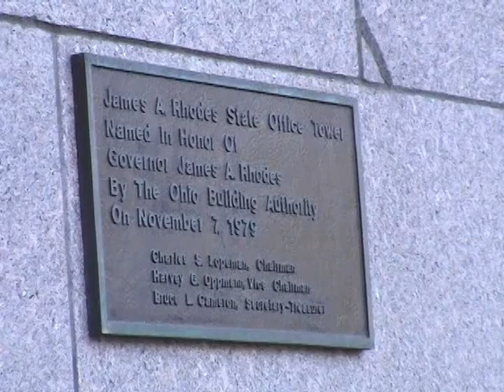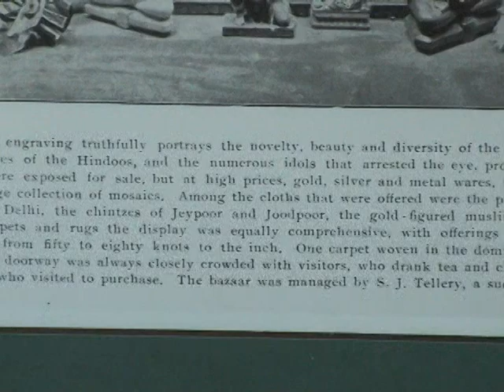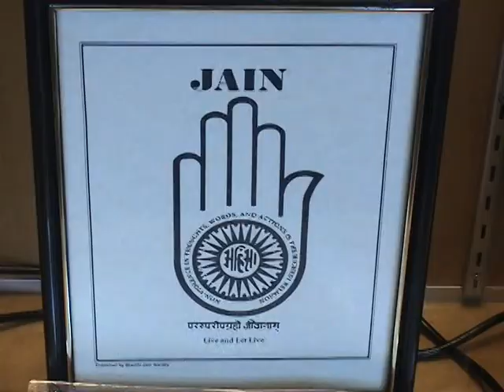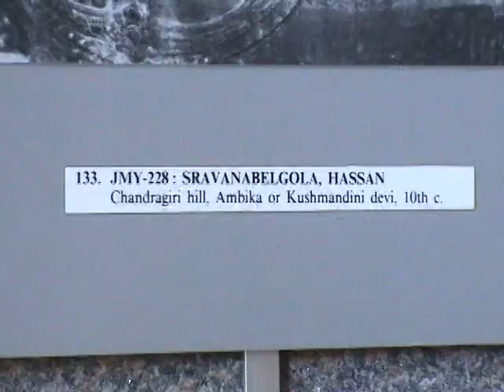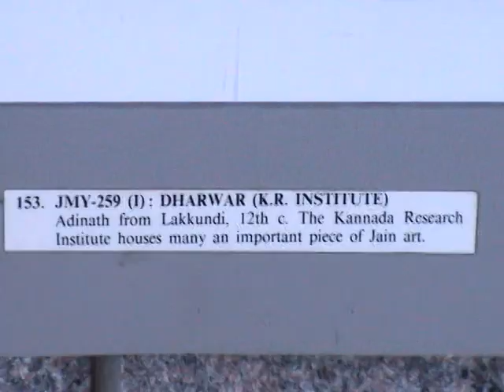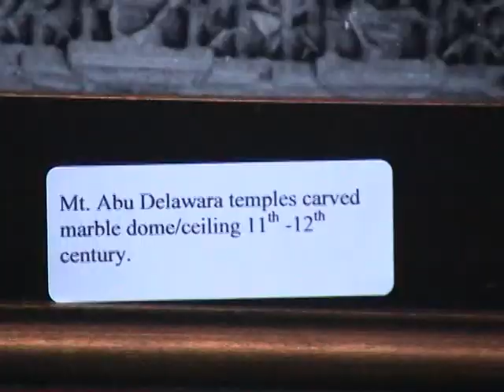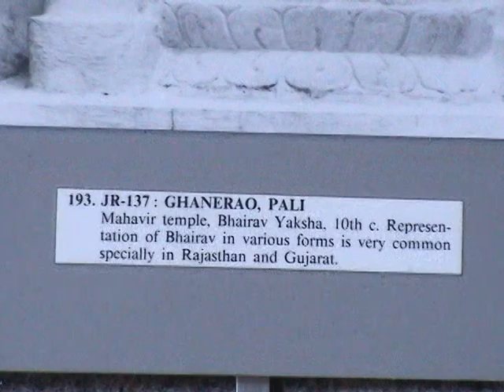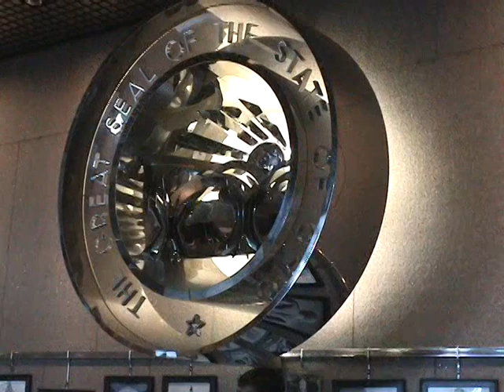Jain Art Exhibition Columbus Ohio 1